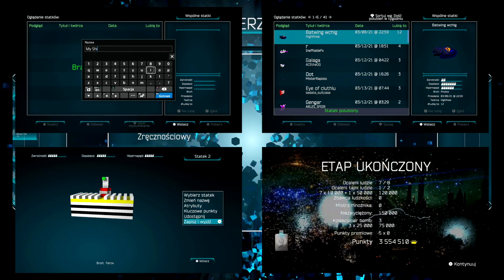Trofeum Kwintesencja Resogun - Resogun Heroes DLC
Sprawdź jak zdobyć trofeum Kwintesencja Resogun w grze Resogun (Dodatek Bohaterowie/Heroes DLC).

00:00 Wprowadzenie
00:25 Początek poziomu w trybie demolki
01:31 Półmetek (kombinacja burząca o długości 500 z 1000)
02:08 Zablokowana kula przy pomocy ładowania
03:17 Zdobycie trofeum Kwintesencja Resogun za kombinację burzącą o długości 1000

Kwintesencja Resogun
Uzyskaj kombinację burzącą o długości 1000 w trybie demolki.

EN:
I came in like a Resogun
Accumulate a total Wrecking combo of 1,000 in Demolition mode

Na moim kanale publikuję poradniki, "zagrajmy w...",  recenzje i nie tylko. Wrzucam je co sobotę.